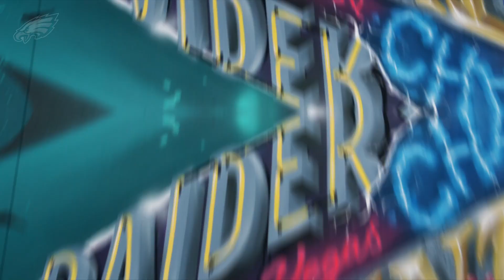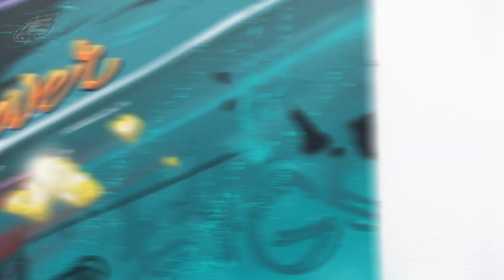2021 Eagles Schedule Release | Philadelphia Eagles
Our 2021 schedule is truly a work of art, presented by Hyundai.